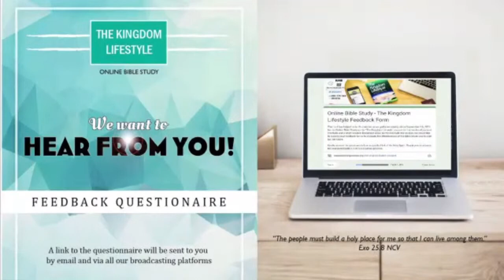60,THE KINGDOM LIFESTYLE( Book Review Panel Discussion Pt2 ) PART 60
Weekly Bible Study - Saturday - Dec 3rd 2022
Topic: The Kingdom Lifestyle - Book Review Panel Discussion Pt2 -  Study 59